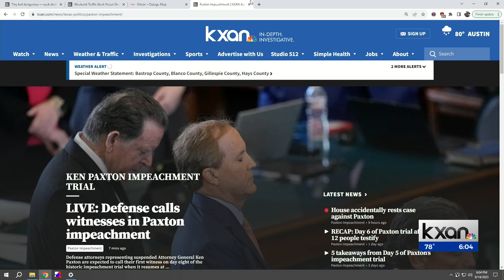Ken Paxton defense rests its case after calling 4 witnesses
Defense attorneys representing suspended Attorney General Ken Paxton rested their case in the historic impeachment trial Thursday evening.